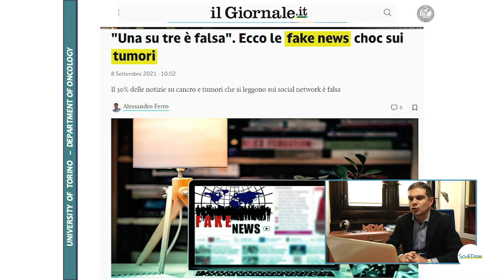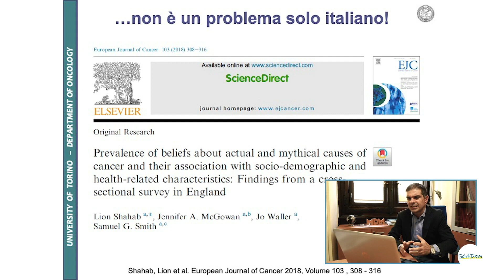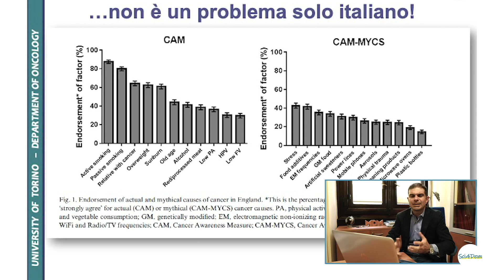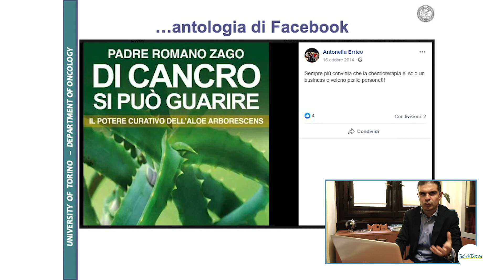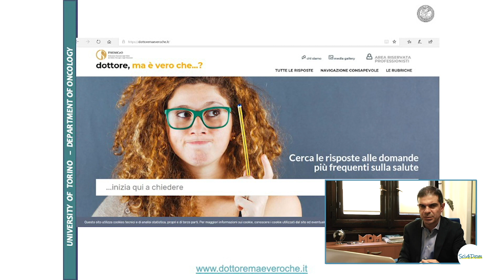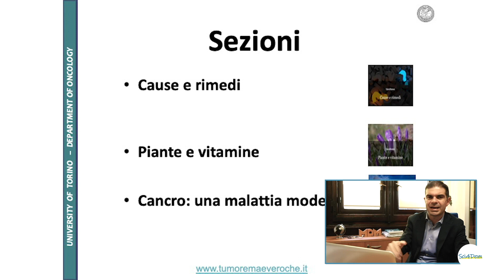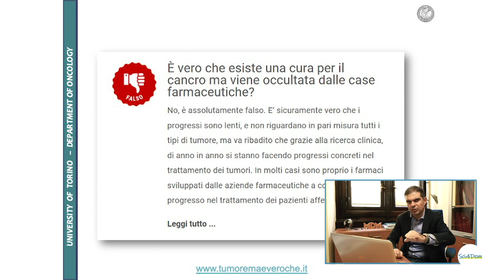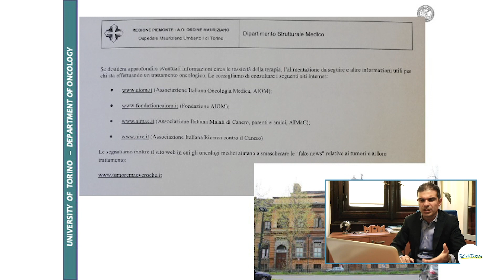Disinformazione e medicina: le fake news in oncologia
Il professor Massimo Di Maio professore del Dipartimento di Oncologia dell'Università di Torino e Direttore oncologia medica all'ospedale Mauriziano di Torino introduce in questo video il tema della disinformazione in ambito medico, soffermandosi sulle fake news che riguardano in particolare l'oncologia e presentando gli strumenti a disposizione dei pazienti per verificare la veridicità di ciò che trovano online.